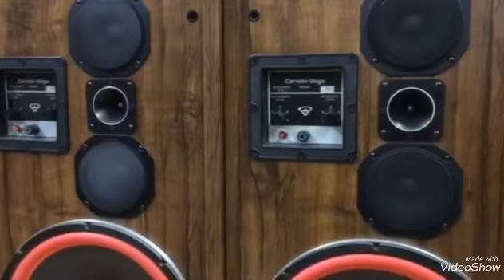Loa Mỹ về bạt ngàn Cẻwinvega,e thuê chân dài về PG phục vụ các bác nhé Thắng Audio 0983698887